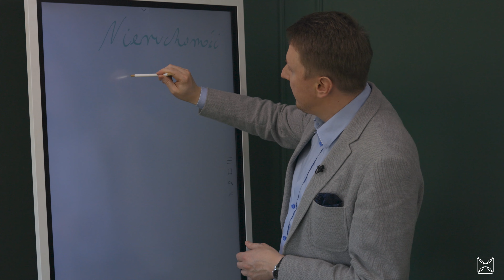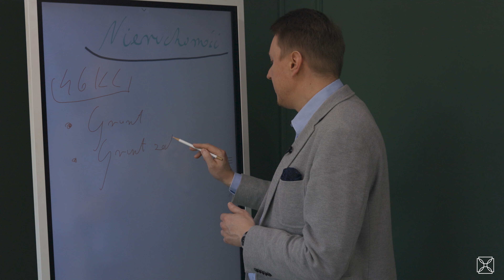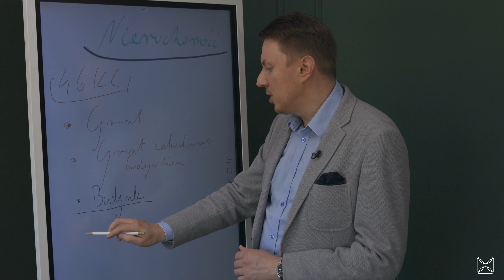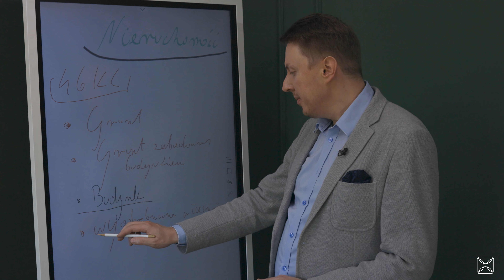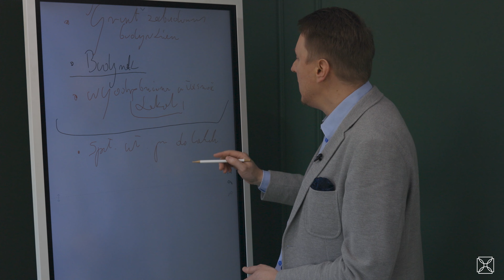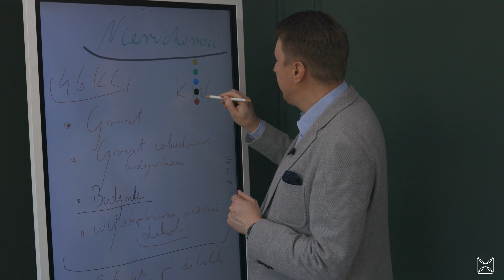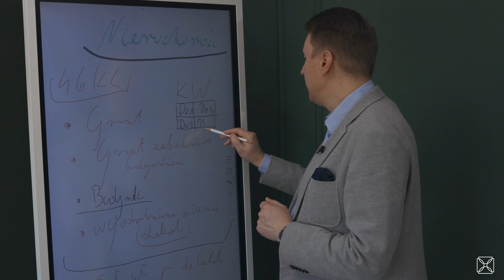CZYM JEST NIERUCHOMOŚĆ, JAK KUPIĆ I SPRZEDAĆ Z ZYSKIEM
👩‍🎓Początkujący fliperzy, jesteście gotowi na pierwszą lekcję Szkoły Flipowania START?

👨‍🏫Uważam, że osiągnięcie sukcesu na rynku nieruchomości, szczególnie w obszarze flipowania, to nie tylko szczęście, ciężka praca.
🧠Myślę, że najważniejsza jest wiedza.

🤓Jeżeli dobrze nie zrozumiecie podstaw jakimi rządzi się rynek nieruchomości nie będziecie w stanie w pełni wykorzystać jego potencjału.

👉Właśnie dlatego zaczynamy od samego początku.
🔔Przed Wami pytanie pułapka! Sprawdźcie, czy wiecie - co to jest nieruchomość!?!

🤔Jestem bardzo ciekawy co powiecie po naszej dzisiejszej lekcji!

🙆‍♂️Dołącz do mojej Szkoły Flipowania i naucz się skutecznie inwestować
w nieruchomości.

Obserwuj mnie na Instagramie: @dariuszgorski.inwestor
Dodaj do kontaktów na Messengerze: m.me/DariuszGorskiInwestor